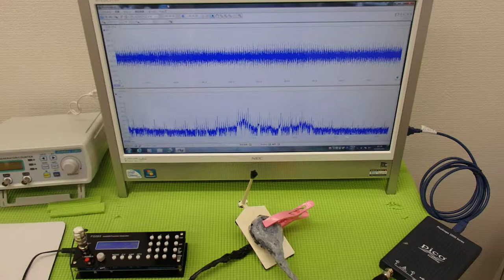超音波‹発振・制御›システム ultrasonic-labo